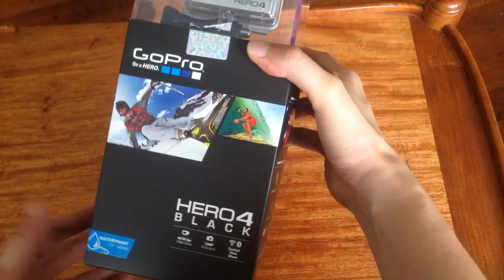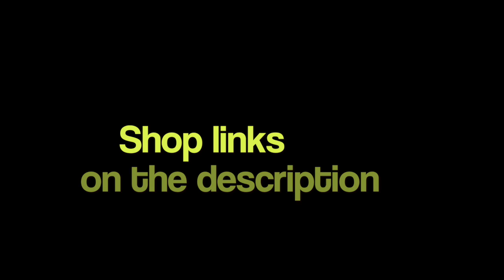GakiMoto Gear 01: GoPro Motorcycle Helmet Camera Set-up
Here is my rig when I motovlog.  What mount do I use? How do I get audio into my GoPro Hero 4 Black? Check it out!  Everything was purchased in the Philippines, so you won't have trouble finding the stuff here.  And It's even easier to find, on-line.

Micro SD Card, Lapel Mic bought from youpoundit.com
Blackout Case from Facebook.com/Candid-Shoppe
Helmet by LS2

Drilling Skills by: @gaki_girl LOL